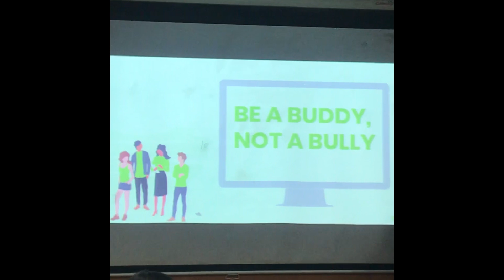ME AS A COMMUNICATION STUDENT | Unseen clips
Hey Birdies! I've been questioning myself these past few days why I took up the course BA in Communication. Looking back and seeing these video clips made me realize things: my heart belongs to this...

yet I'm not sure if this is really meant for me.